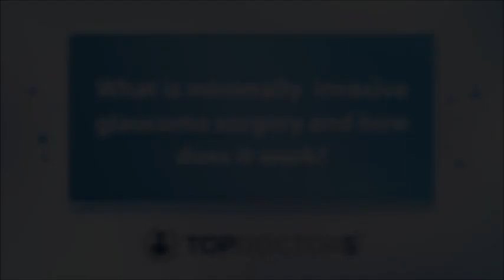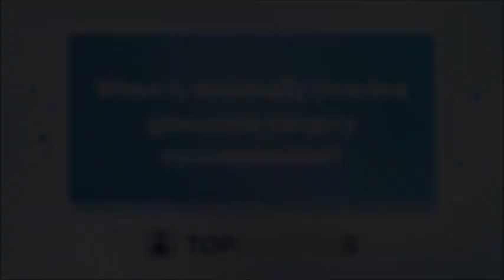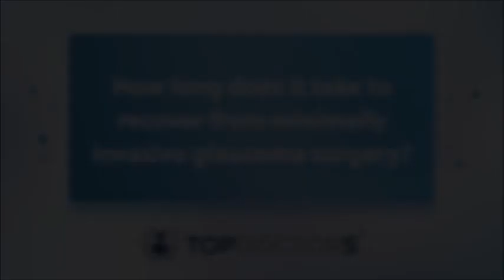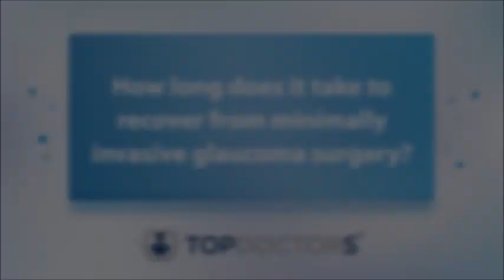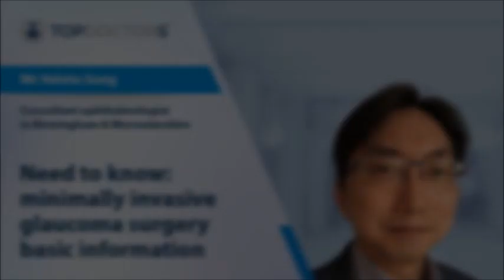Need to know: minimally invasive glaucoma surgery basic information - Online Interview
Cataracts and glaucoma are well-known eye conditions that affect many people. However, how is glaucoma treated once basic medicine isn't working any longer? Experienced consultant ophthalmologist Mr Velota Sung has provided a thorough explanation about glaucoma and what to expect when having the minimally invasive procedure.

If you have glaucoma or would like a consultation to see if you may have it, you can go to Mr Sung's Top Doctors profile and book a